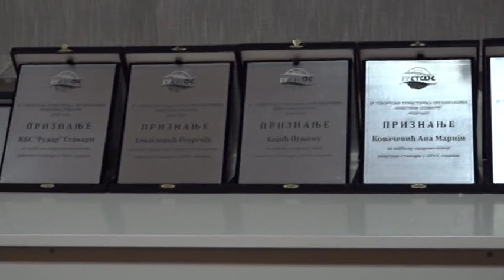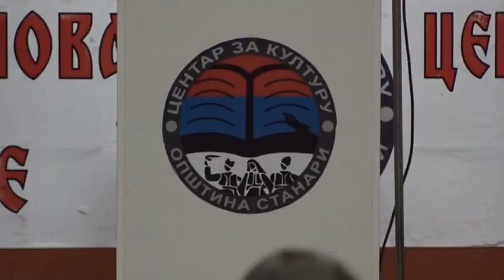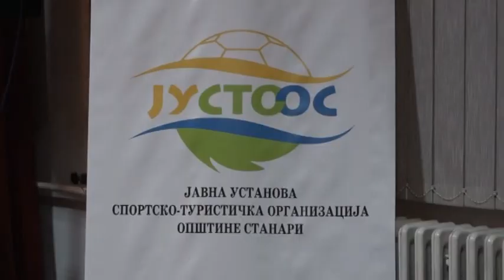Stanari: Grujić i Kovačevićeva najbolji sportisti 28. 12. 2019.